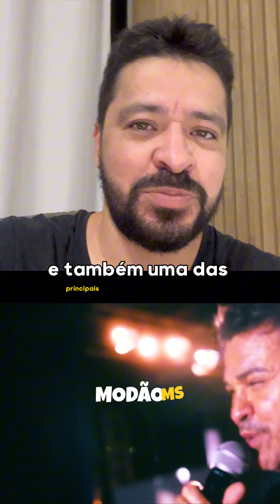"Me ajuda a te esquecer" do @EduardoCosta já pode ser a melhor música de 2023?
A MÚSICA TÁ NA BOCA DO POVO! 📣

“Me ajuda a te esquecer” do Eduardo Costa lançada neste ano já é um dos principais hits da carreira do cantor e também uma das principais músicas sertanejas deste ano de 2023. É SUCESSO! 🚀🤠👏🏼⭐️